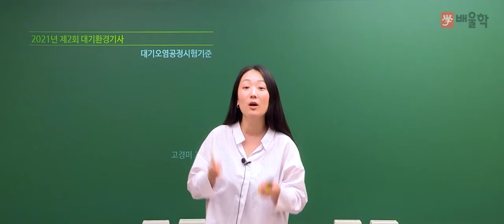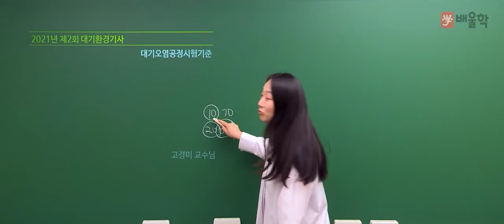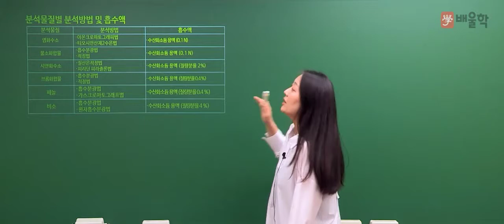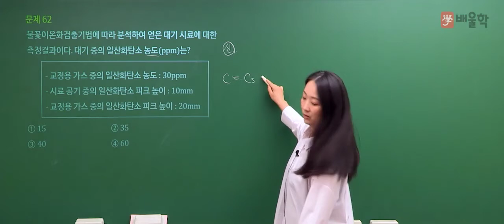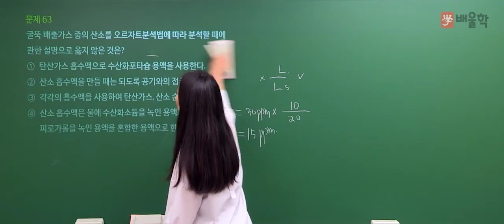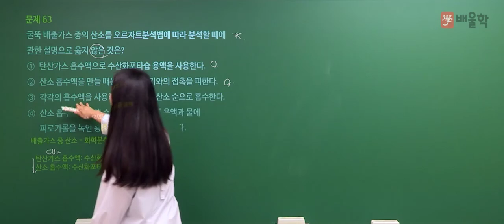[대기환경기사 필기] 2021년 2회 필기 기출 풀이 4과목 대기오염공정시험기준 - 고경미 교수님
2021년 2회 대기환경기사 필기 4과목. 대기오염공정시험기준 기출문제 해설 강의!